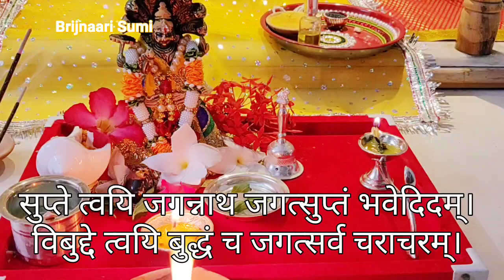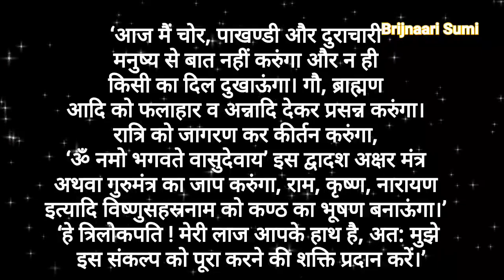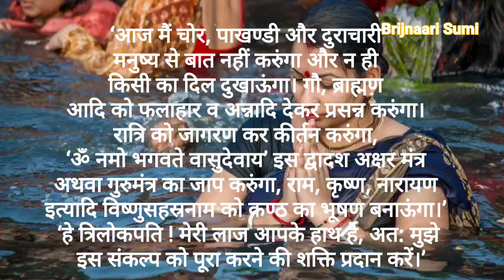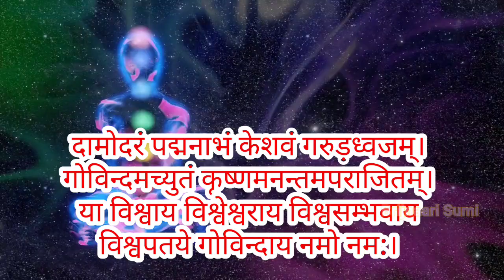एकादसी पर भूल से भी न करें यह 11 काम, नहीं मिलेगा व्रत पूजा का फल Dev Ekadasi जाने संपूर्ण कथा विधि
एकादशी तिथि मुहूर्त
एकादशी तिथि प्रारंभ- 30 जून शाम 7:49 बजे
एकादशी तिथि समाप्त - एक जुलाई शाम 5:29 बजे
व्रत अनुष्ठान - उदयातिथि का मान होने से एक जुलाई को व्रत धारण किया जाएगा।
व्रत परायण - दो जुलाई सुबह 5:27 बजे से 8:14 बजे के बीच।
पूजा का समय दिनभर है। व्रती किसी समय भगवान विष्णु की पूजा कर सकते हैं।
5 महीने पाताल लोक में रहेंगे विष्णु, धरती संभालेंगे महादेव ... जाने देवशयनी एकादसी पर क्या करें क्या न करें.. ऐसे करें पीपल का ये उपाय, हर प्रकार के कर्ज से मिलेगी मुक्ति, शीघ्र होगी मनोकामना पूरी
देवशयनी एकादशी व्रत व पूजा विधि (DEVSHAYANI EKADASHI VRAT PUJA VIDHI)
अधिकमास यानि मलमास भी है तो चार्तुमास की अवधि लगभक 5 माह की रहेगी. 24 एकादशी के स्थान पर 26 एकादशी होंगी। टोटल 148 दिनों का रहेगा चातुर्मास यानी 1 जुलाई से शुरू होकर 25 नवंबर को इस दिन भगवान शयन से जागेंगे, अपने शयन कक्ष से बाहर आ जाएंगे.
Devshayani Ekadashi 2020: भोले नाथ के हाथों में आने वाली है धरती की कमान, भगवान विष्णु 1 जुलाई से करेंगे विश्राम

सुप्ते त्वयि जगन्नाथ जगत सुप्तं भवेदिदम।
विबुद्धे त्वयि बुध्येत जगत सर्वं चराचरम।